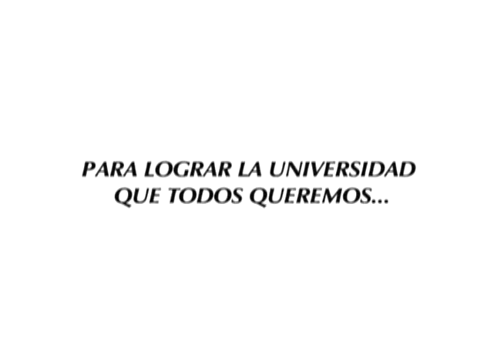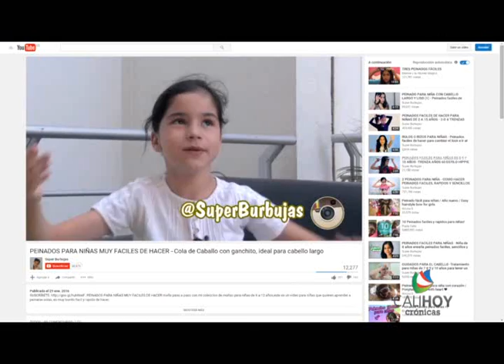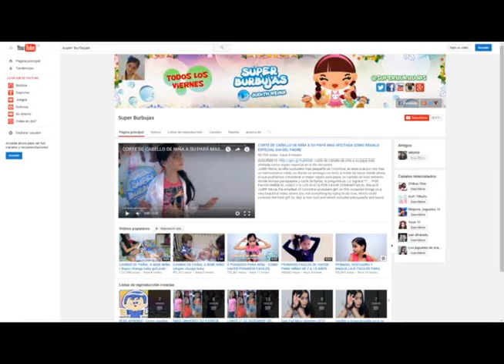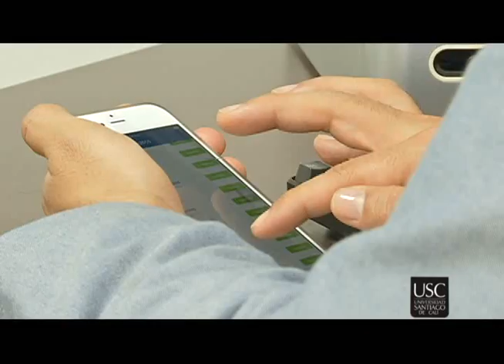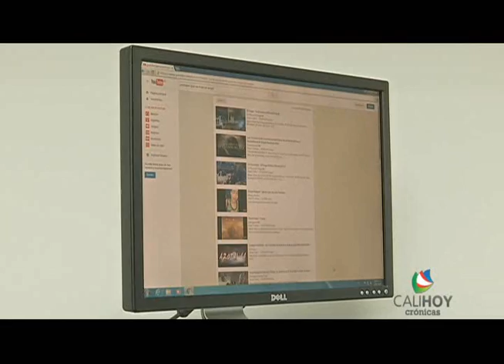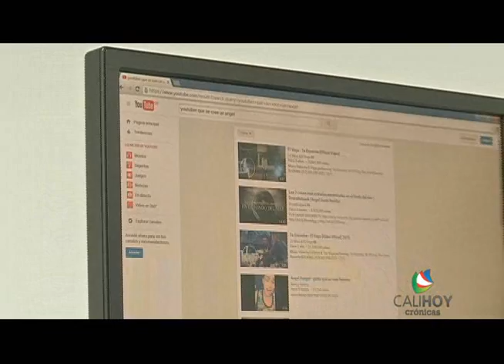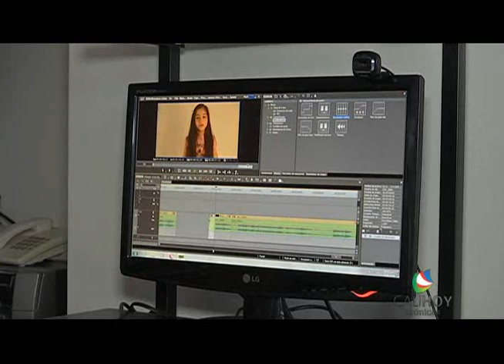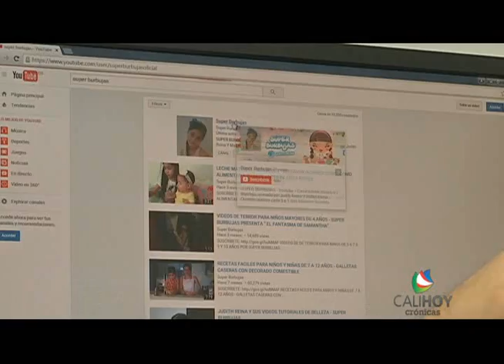CALI HOY CRÓNICAS - Cap. #123 Racismo en Cali / Youtubers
En la primera parte del capítulo, tenemos una crónica donde cuestionamos el racismo que se vive en la ciudad de Cali, aún siendo esta la segunda ciudad de latinoamerica en dónde más personas afrodescendientes viven. En la segunda parte, nos sumamos al fenómeno de los youtubers y les contamos la historia de una de las más populares en Colombia.